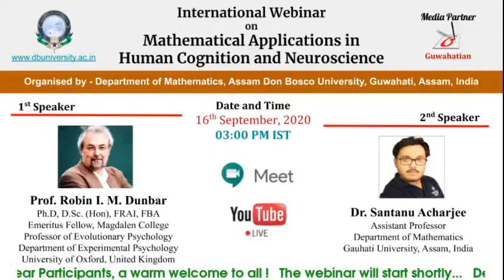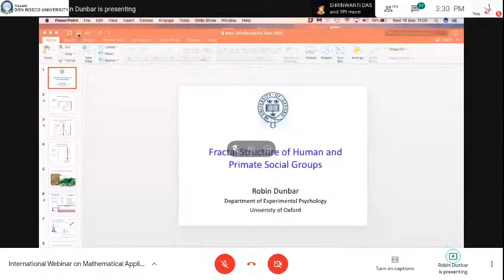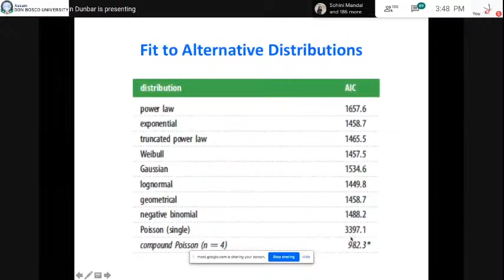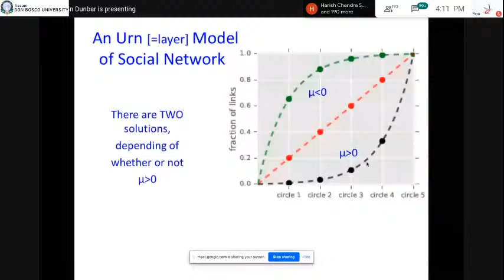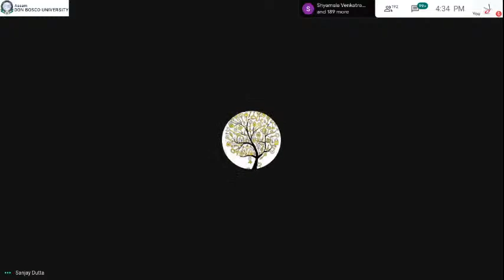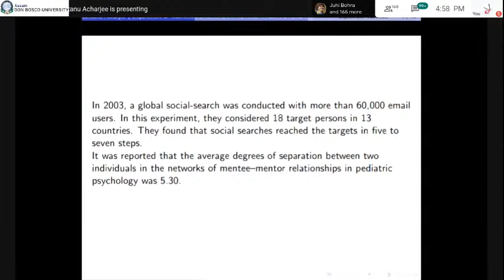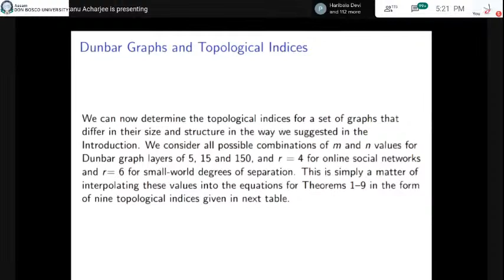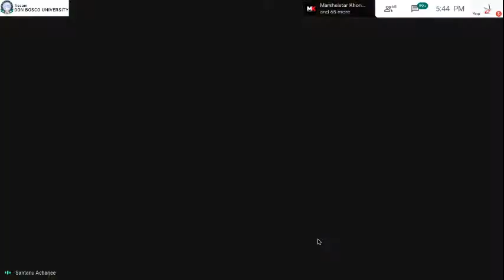International Webinar on Mathematical Applications in Human Cognition & Neuroscience (Streamed Live)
Organised by - Department of Mathematics, Assam Don Bosco University, Assam, India

Last date of Registration :
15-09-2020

Speaker 1 :
Prof. Robin I. M. Dunbar
Ph.D, D.Sc. (Hon), FRAI, FBA
Emeritus Fellow, Magdalen College
Professor of Evolutionary Psychology
Department of Experimental Psychology
University of Oxford, United Kingdom

Speaker 2 :
Dr. Santanu Acharjee
Assistant Professor
Department of Mathematics
Gauhati University, Assam, India

Convener :
Prof. Tarini Kumar Dutta